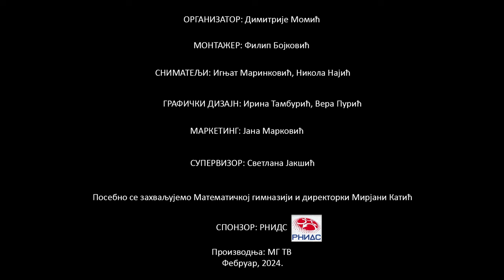Светосавска приредба у Математичкој гимназији 2024.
Код фолклора је искључен тон због поштовања ауторских права.

Запратите нас на Јутјуб каналу и друштвеним мрежама за још квалитетног и занимљивог садржаја МГ ТВ-а!

Динарски:
Жиро рачун: 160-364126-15 Банка Интеза
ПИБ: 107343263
МАТИЧНИ БРОЈ: 28825161

Девизни:
INSTRUCTION FOR CUSTOMER TRANSFER IN USD
56: Intermediary:

57: Account with institution:
DBDBRSBG
BANCA INTESA A.D. BEOGRAD
7B MILENTIJA POPOVICA

59: Beneficiary Customer:
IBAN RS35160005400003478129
FONDACIJA ALMAGI
KRALJICE NATALIJE 37
11 000 Beograd

70: Remittance information (mandatory field)

56: Intermediary:
BCITITMM
Intesa Sanpaolo spa
Milano
Italy

57: Account With Institution:
DBDBRSBG

59: Beneficiary Customer:
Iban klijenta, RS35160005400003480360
FONDACIJA ALMAGI
KRALJICE NATALIJE 37
11 000 Beograd

70: Remittance information (mandatory field)

56: Intermediary:
BARCGB22
BARCLAYS BANK PLC
LONDON
UNITED KINGDOM

57: Account With Institution:
DBDBRSBG

59: Beneficiary Customer:
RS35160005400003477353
FONDACIJA ALMAGI
KRALJICE NATALIJE 37
BEOGRAD

70: Remittance information (mandatory field)